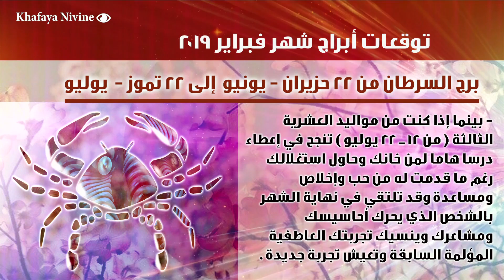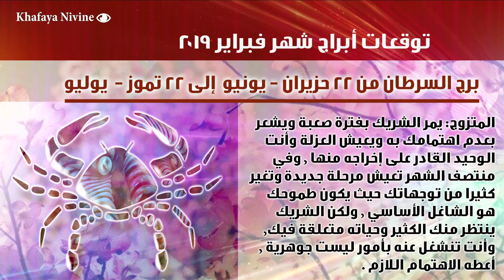توقعات برج السرطان لشهر فبراير 2019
اسم البرنامج :توقعات_برج السرطان لشهر فبراير 2019
  بالتفصيل الممل
 2019
حظك اليوم
  من مواليد هذا البرج فى مثل هذا اليوم
  توقعات الابراج